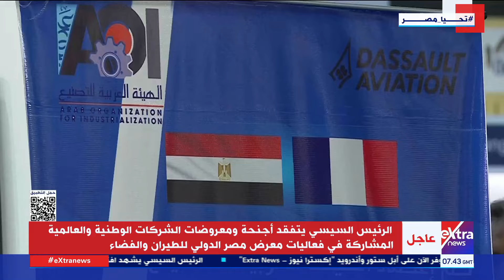الرئيس السيسي يتفقد جناح الهيئة العربية للتصنيع بمعرض مصر الدولي للطيران والفضاء ويستمع لعرضه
الرئيس السيسي يتفقد جناح الهيئة العربية للتصنيع بمعرض مصر الدولي للطيران والفضاء ويستمع لعرض حول الأنشطة الخاصة بالصناعات الجوية